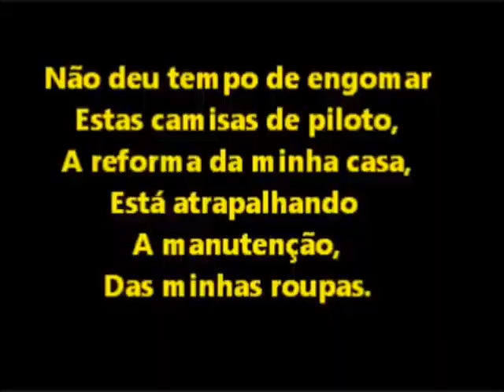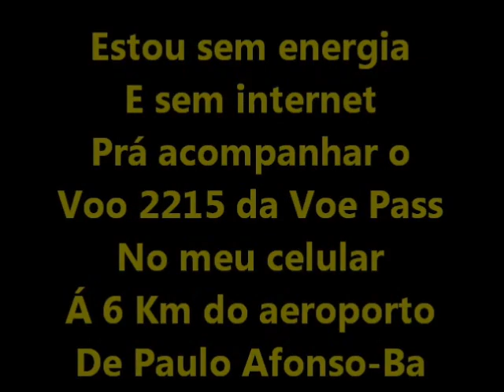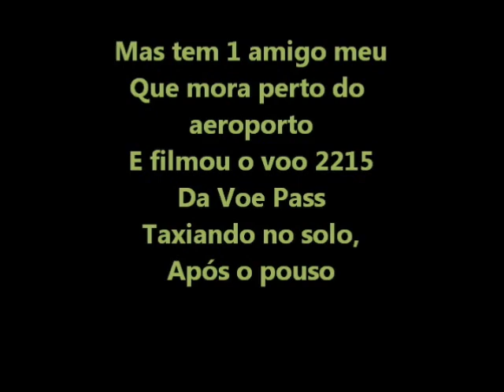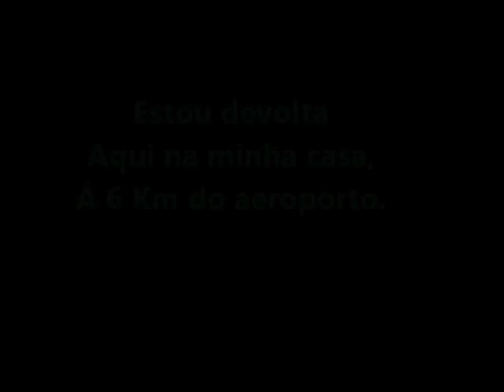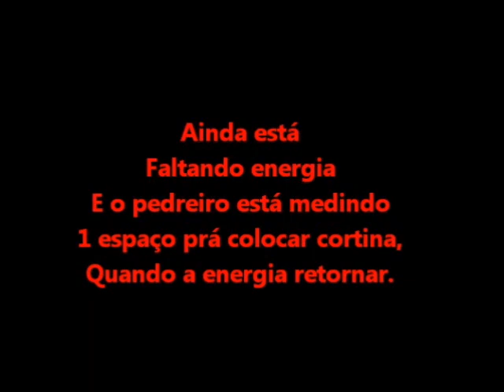Voo 2215 da Voe Pass Back Trafic [TAXI EM SOLO] após pouso as 10:13hs de 27/12/2022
Voo 2215-Voe Pass--Gol8015
OBS: AIRCRAFT
ATR 72-600
REGISTRATION
PR-PDX
Back Trafic [TAXI EM SOLO] na cabeceira 32 após pouso na cabeceira 14 do aeroporto de Paulo Afonso-Ba
Filmagem CMTE. Bruno...